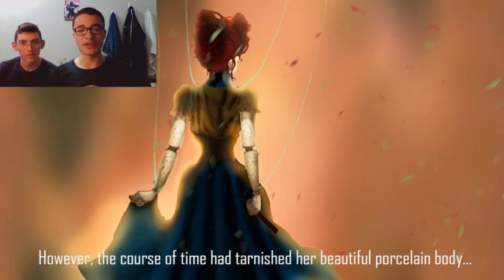Broken Puppet Ep. 1 | Welcome to the S***show!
Jeffrey likes playing with dolls and Chase likes to watch. Jeffrey takes control of a mistreated theater doll named Katherine on her quest to take back the stage in this short, physics-based 3D puzzle solver platformer. Broken Puppet is a free game on Gamejolt and uses a rope and tether system similar to Just Cause’s grappling hook. Hit the lights, cause it’s show time! Get ready for a good time with some bad humor. No strings attached.